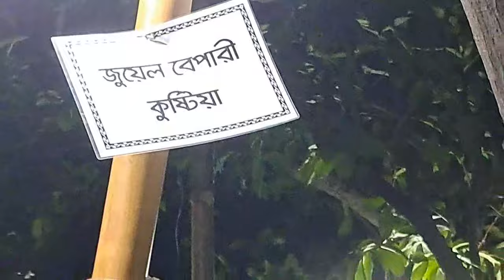কোরবানির পশুর হাট, কোরবানি-2024.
Corbani cattle market in the Night.
every Muslim people wait for this time.  they all enjoy going there to buy their preferred ones cattle from the market.
though it's little challenging job to find ones cattle.

Moreover,  all people young to old all go to the market to get their cattle.